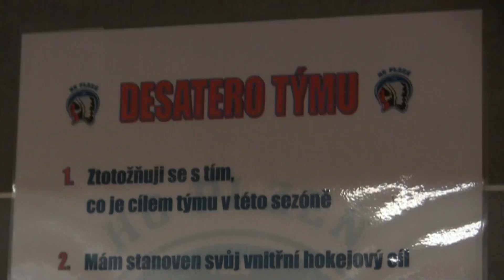19. kolo | Ladislav Čihák před Třincem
Před zápasem s Třincem jsme vyzpovídali nováčka na lavičce HC Škoda Plzeň Ladislava Čiháka, který se k A-týmu posunul od staršího dorostu po odchodu Milana Razýma.